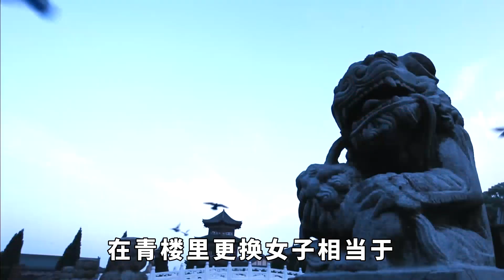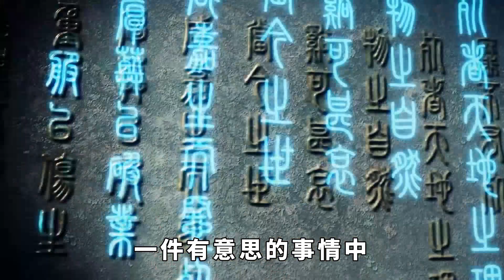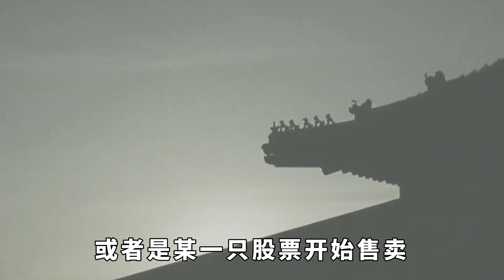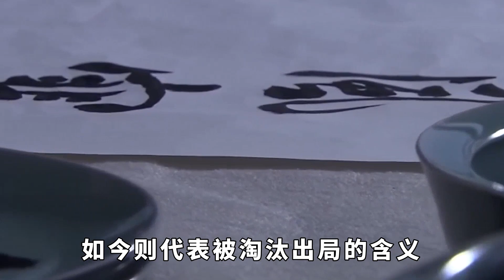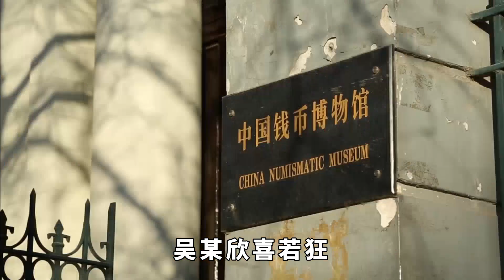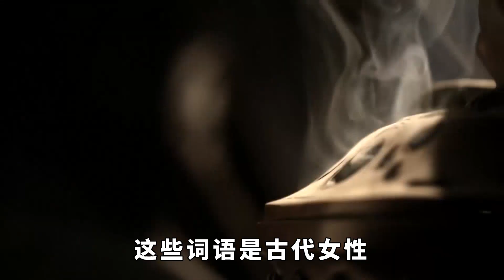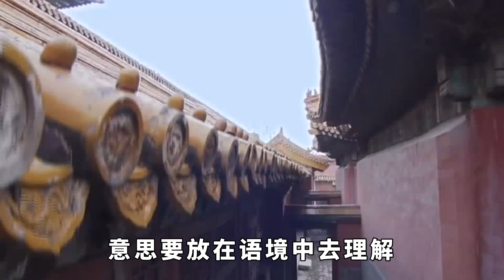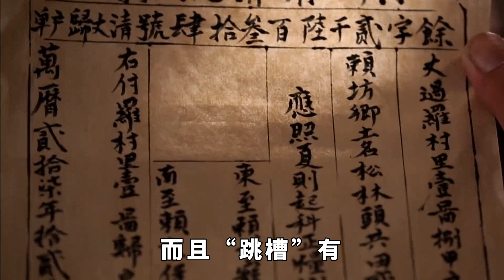古代青樓女子的“行內話”,如今已變口頭禪,年輕人經常掛嘴邊【繁華五千年】歷史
古代青樓女子的“行內話”,如今已變口頭禪,年輕人經常掛嘴邊【繁華五千年】
青樓，這個曾經在中國歷史上風光無限的地方，現在成為了人們避之不及的汙名。青樓女子，這個曾經被視為中國古代社會最低賤的職業，如今卻成為了人們同情和敬佩的對象。青樓女子的“行內話”，這個曾經被認為是風塵女子的專屬語言，如今卻成為了大眾的口頭禪，尤其是年輕人天天掛嘴邊。歷史